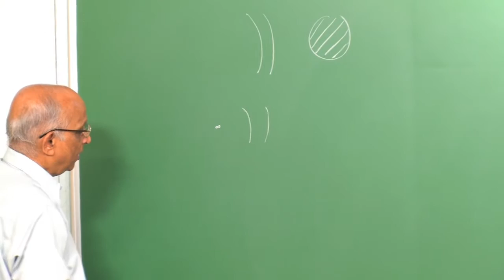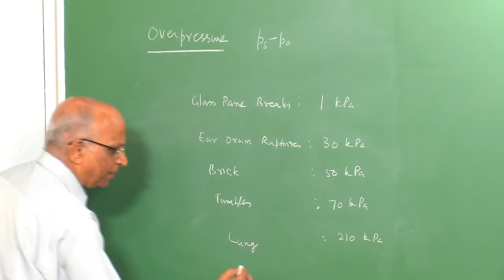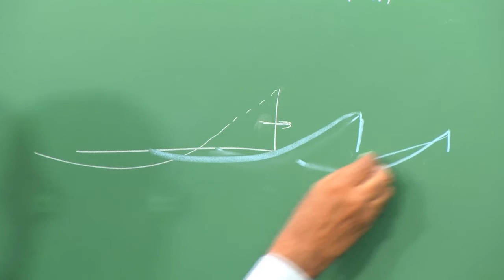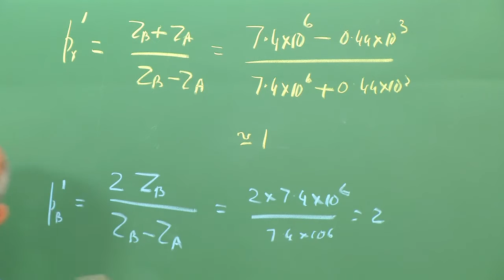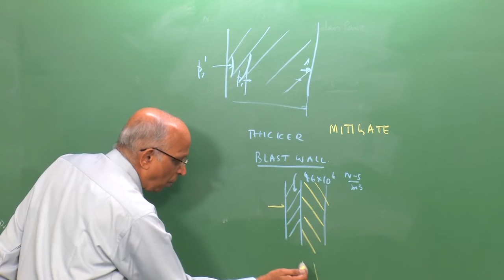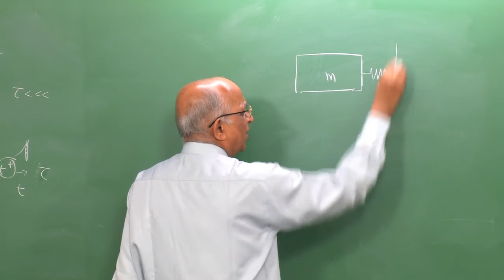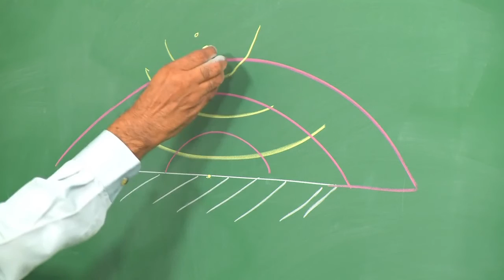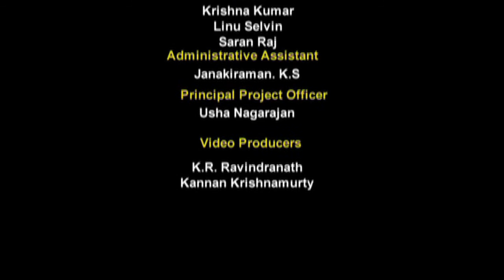Mod-01 Lec-12 Blast Waves: Damage from Blast Waves, Examples, Multiple Spikes in an Impulse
An Introduction to Explosions and Explosion Safety by Prof. K. Ramamurthi,Department of Mechanical Engineering,IIT Madras.For more details on NPTEL